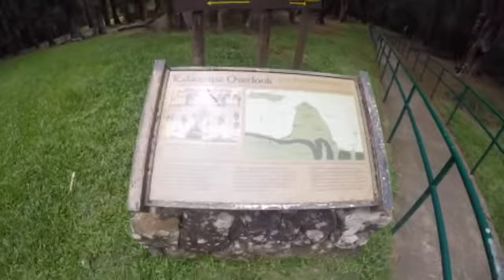Molokai Video July 2015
All rights to music:
"Beach in Hawaii" By Ziggy Marley
"Up On a Plane" By Slightly Stoopid
"Open Road" By Slightly Stoopid